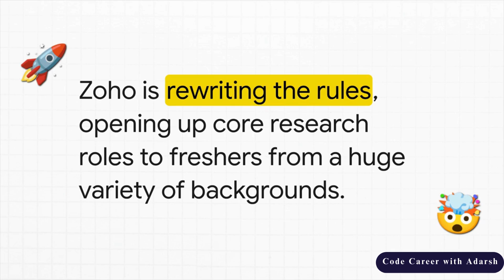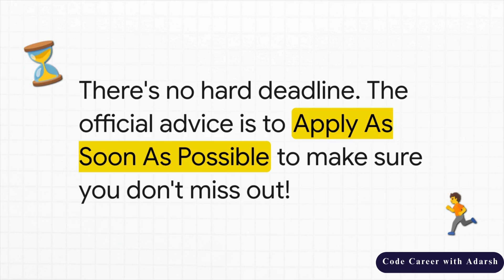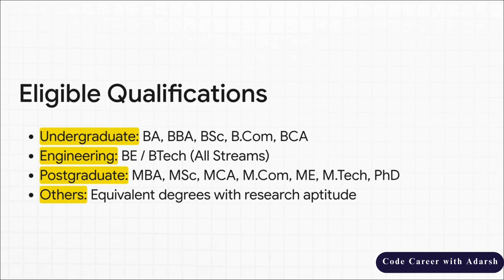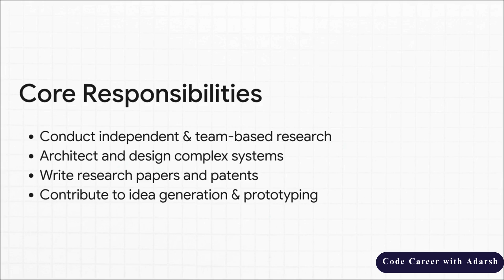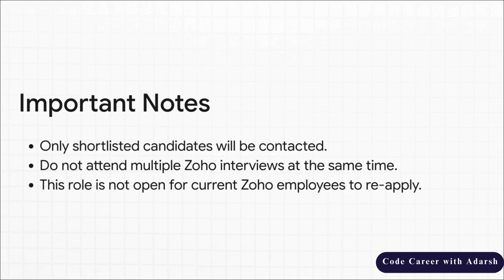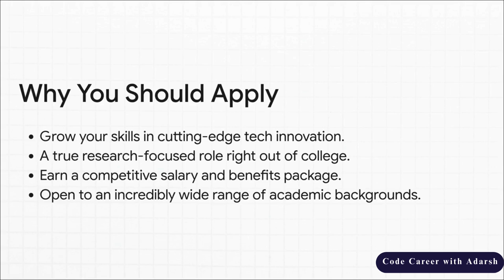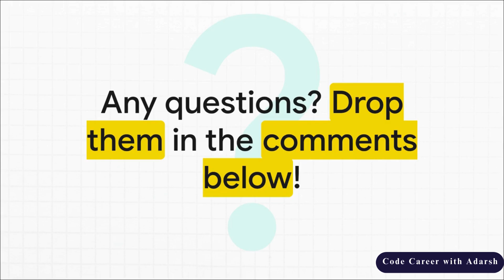Zoho Off-Campus Drive 2025 | Research & Engineering Scientist | Freshers Hiring | Apply Now!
🚀 Looking to start your career with Zoho? The tech giant is hiring freshers for the Research and Engineering Scientist role in Tamil Nadu!

This is your chance to work on cutting-edge research in AI, Machine Learning, Robotics, Cybersecurity, and more. Whether you have a background in engineering, science, management, or computer applications, this opportunity is open for a wide range of qualifications.

🔍 In this video, you’ll learn:
✔️ Job role & responsibilities
✔️ Eligible qualifications (BE/BTech, ME/MTech, MBA, MCA, BSc, and others)
✔️ Salary expectations (₹3.6 - ₹5 LPA)
✔️ Work location & application process
✔️ Tips to apply and stand out

📌 Job Location: Tamil Nadu (post-interview location assignment)
📅 Apply ASAP!

🔗 Apply here: [See the comment in this video]
Please excuse as because of some of the youtube limitations, I can't add it here.

💬 Got questions? Drop them in the comments below — I’m here to help!